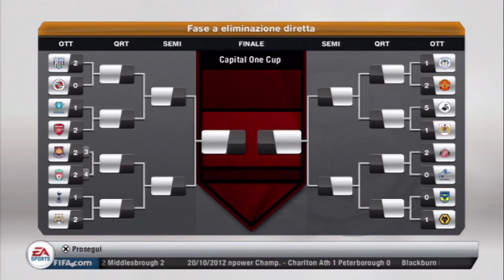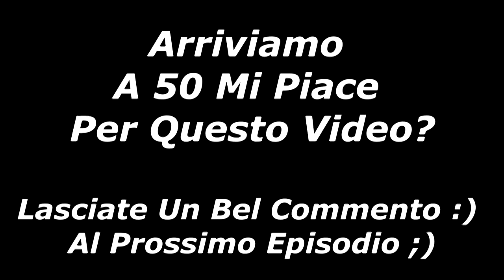EPISODIO #6 - MODALITA' ALLENATORE - FIFA 13 - Non Molliamo Mai ! - HD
Alla prossima. :)